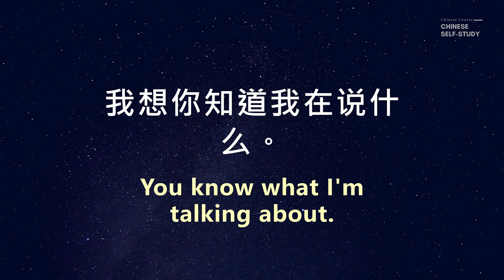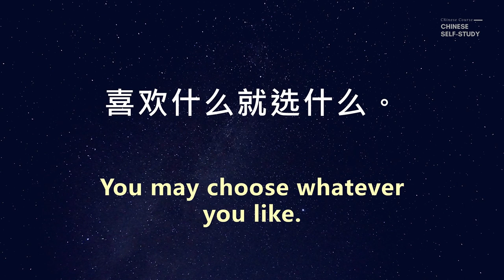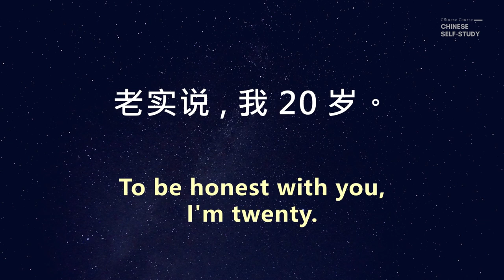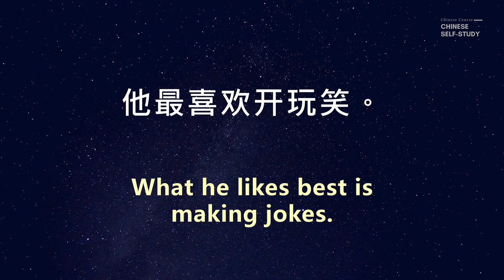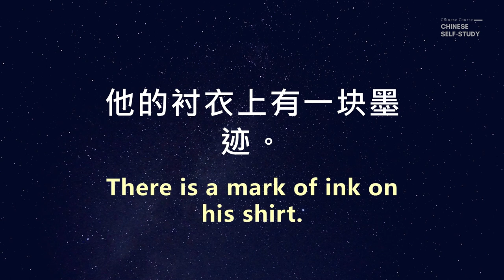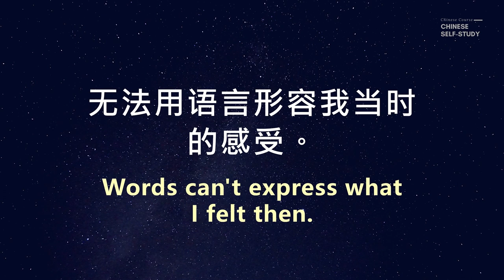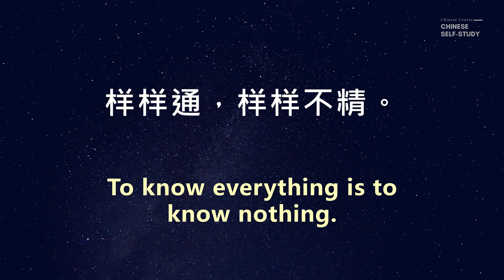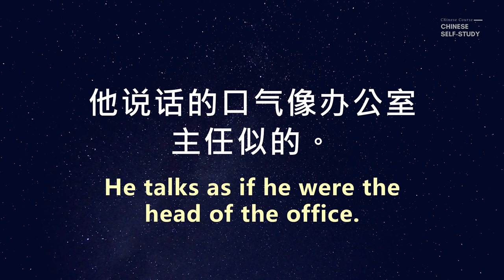Learn Chinese | Chinese Listening Practice | Upper Intermediate | part 1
The audio will be played 3 times Chinese and 1 time English. By listening to the audio on repeat many times, the phrases you have learned will remain in your head.

You can read aloud along with the video and audio! If you repeatedly practice, the phrases and vocabulary you have remembered will begin coming out of your mouth naturally.

Of course, you can also listen to it while working or sleeping, the audi will help you become more familiar with Chinese tones.

Finally, you can also adjust the playback speed in Youtube at will, according to your personal preferences.